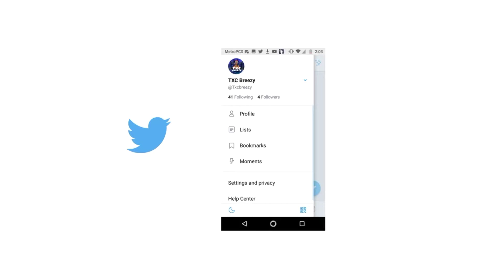Kid say he is mongraal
14 trna make it out the jam